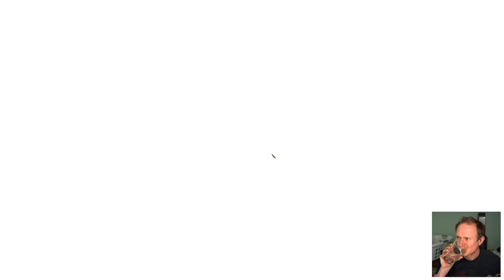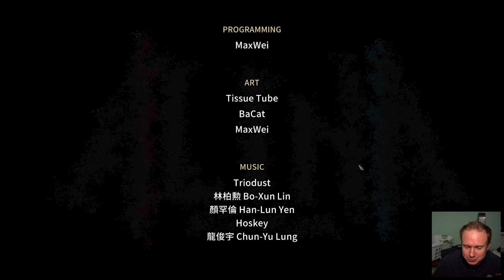Have At Thee Demon (Alina of the Arena) [18-3]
Monday - Thursday 9am - 2pm PST

Schedule Here:
Monday: Alina of the Arena
Tuesdays: The Last Spell
Wednesdays: Darkest Dungeon II
Thursday: FTL: Faster Than Light